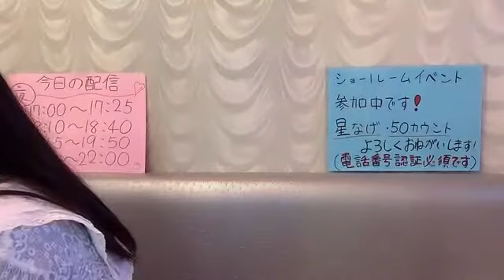2021年07月07日 17時02分10秒 森下 舞羽（STU48）